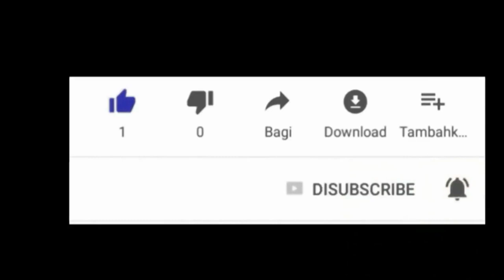GROUPE JERIKO 666, OUGAN WESLEY NAN JANTON